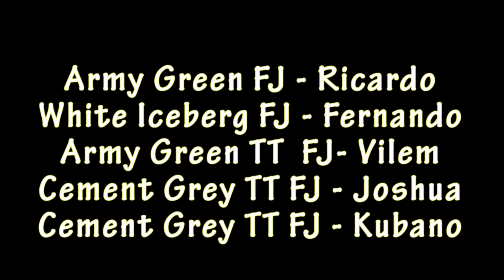Ocala Expedition 2014 - Trailer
a Group of off-road enthusiasts got together in a short weekend Expedition thru Citrus WMA and Ocala National Forest in FL, USA, great time with friends and amazing trails.

Kubano